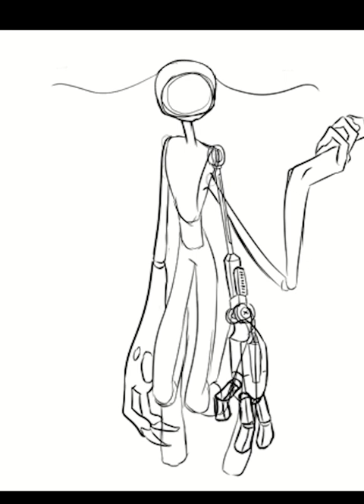Razzle Character Prosthetic Design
Here's Razzle again! And this time I finally decided to draw her, post-surgery! I am NOT good at drawing non-organic stuff, so her arm was a bit...tricky. I'm trying to work on practicing the stuff I'm not great at drawing, so one day I might be able to draw her prosthetic better.

Buuuut today is not that day!

     Also her scarring was interesting to draw too. I didn't want the fur to be growing there but I wasn't sure how to actually draw that. The scarring around her mouth however is conveyed by the gaps in the corners of her mouth. I was going to draw it with a more intricate design, but I felt that would kinda take away from the sharpness of her face, so I simplified the design a bit to match my drawing style. I think it fits pretty well. Though I have been playing around with how this effects her daily life. I figured that a spiders way of eating would be different to a humans, in that her teeth are too sharp to really chew the way we would. Ordinarily, before the surgery that disfigured her face, she would have used her chelicerae to help manoeuvre the food around as she was chewing. Only now she no longer has them I'd imagine she'd have trouble eating and probably speaking. Her arm on the other hand I feel is easier to think of--for one, i'd imagine the damaged flesh there would be rather sensitive in places, or have some issue with sensation. And the area where the cybernetic limbs connects with her body I think would be prone to infection and maybe sore in really hot or cold weather?

I should have done more research before desiring this stuff.

In other news, I almost got scammed the other day, fun!